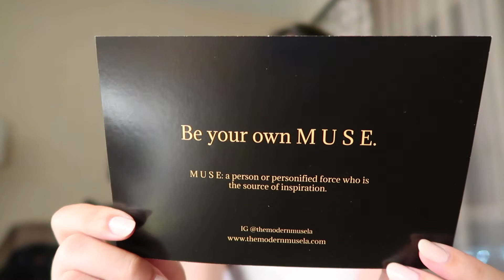LA VLOG PART 2 | The Grove, Alfreds + Things Take A Turn…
SHOP THIS VIDEO:
-Free people bralette
-Face wash

Clubhouse @rubylocknar

Create your SoulCycle account and get your first ride for a discounted price, plus the shoes are free!

COMMONLY ASKED QUESTIONS:
Age: 22
Where I live: New York City!
My Equipment:
Cannon M50 Mark II
Sigma 30mm f1.4 lens
Canon G7X Mark II